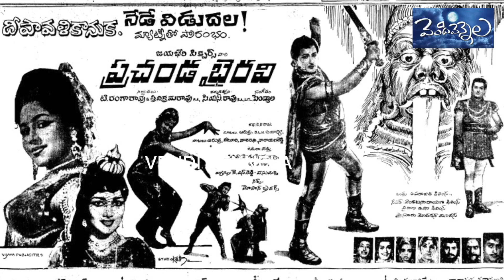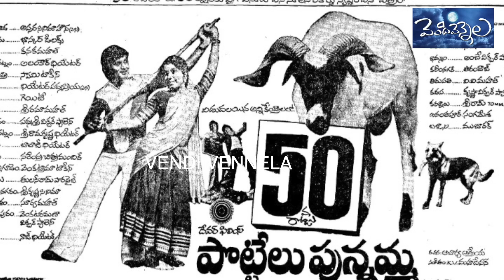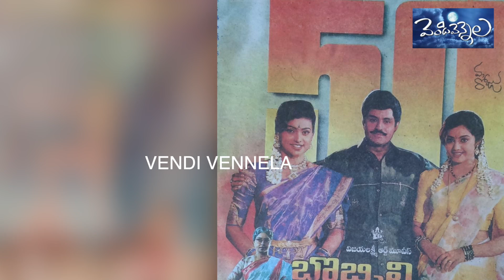unknown facts about Producer Trivikrama Rao